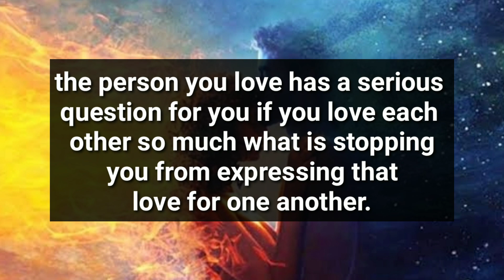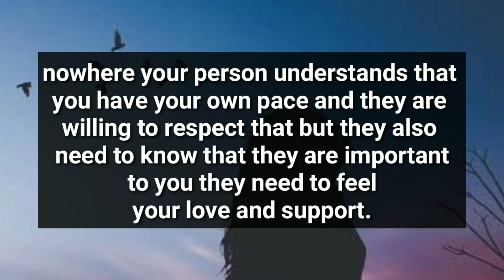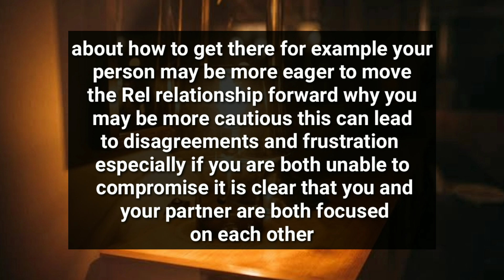They Were Planning To Move To Other Country Because..😱😩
divine feminine
twin flame